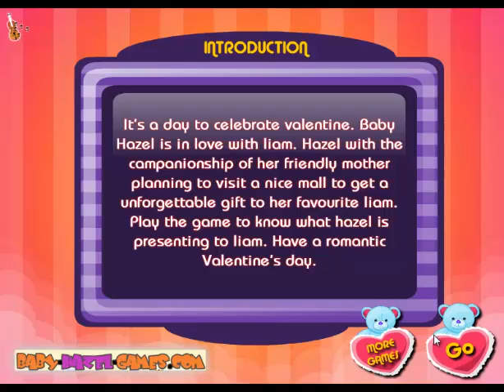Baby Hazel and Liam Valentine's Day games